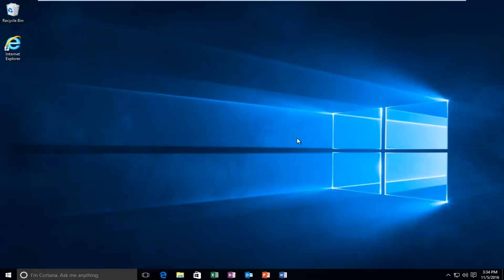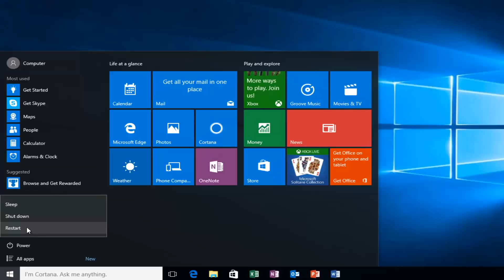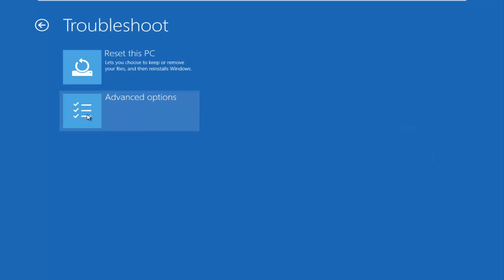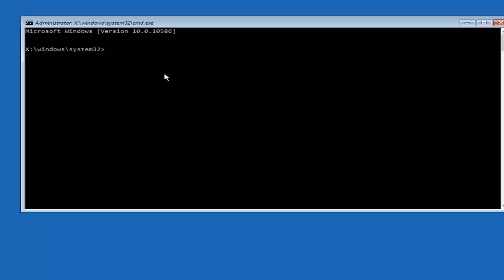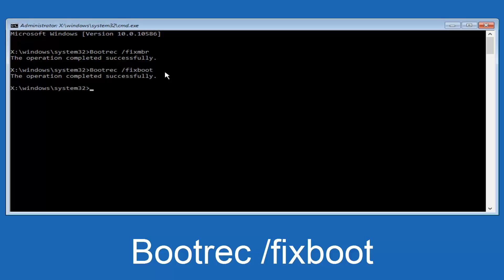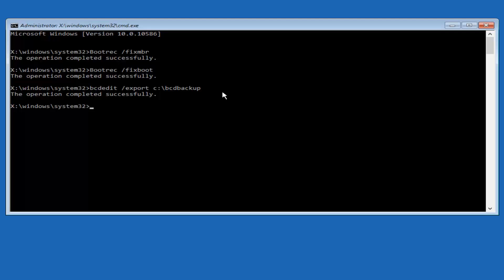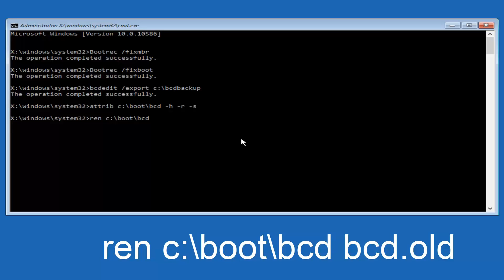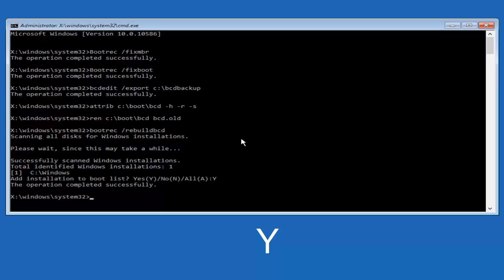Windows Boot Manager Windows Failed to Start FIX